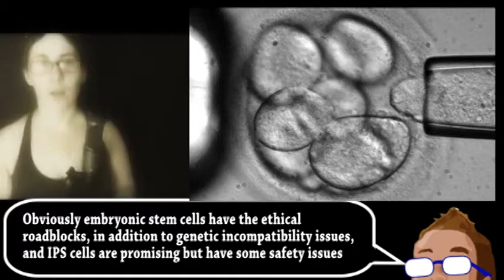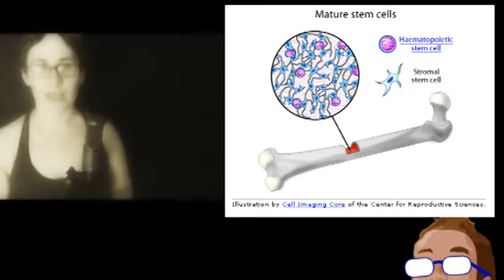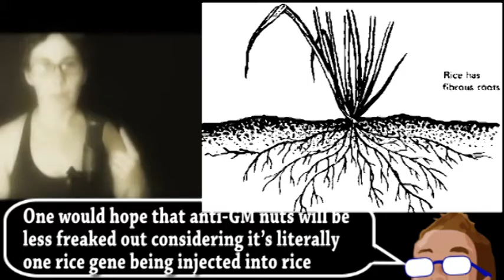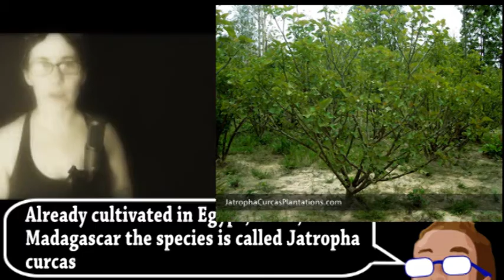Urine Stem Cells! Regenerative Medicine Breakthrough (Brainstorm Ep149)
Annotations are not working so those will be added later.